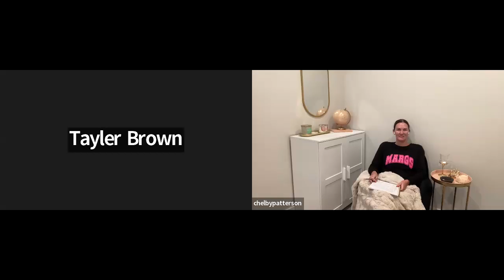The Power of Glimmers in Your Life!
✨ Unveil the Sparkle Within ✨ Get ready to be blown away as we explore the exhilarating world of 'Glimmers' in this episode! ✨✨ We're diving deep into those small yet powerful moments of joy that have the incredible ability to light up our lives, even during the toughest times. From brightening a gloomy day to boosting mental well-being, we're uncovering the science and art behind these sparks of positivity. Join us as we delve into the impact behind these mood-boosting marvels and share strategies to invite more brilliance into your days. Get ready to elevate your mood and embrace the radiant beauty of life's simple pleasures! ✨✨EmbraceTheGlimmers ✨✨